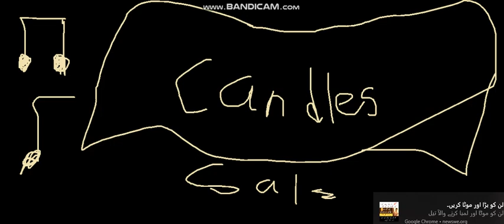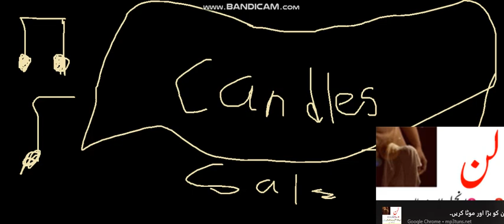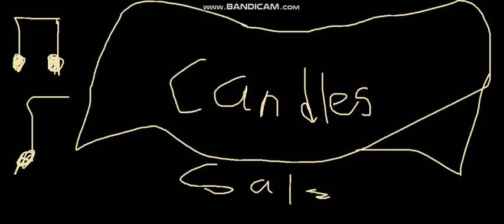Salzmusic - Candles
this is the first music i have ever created

gaming channel : Salzero - roblox